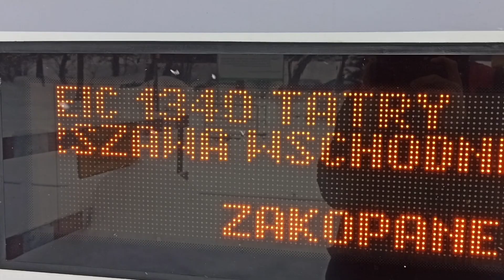EIC Tatry -Chabówka, Zapowiedź wjazd oblot składu oraz odjazd pociągu.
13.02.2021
Dzisiaj postanowiłem wybrać się do Chabówki w celu nagrania pociągu EIC Tatry rel. Warszawa - Wschodnia - Zakopane , Na filmie zobaczyć można . Zapowiedź składu, wjazd, oblot składu oraz odjazd pociągu do Zakopanego. pozdrawiam MK